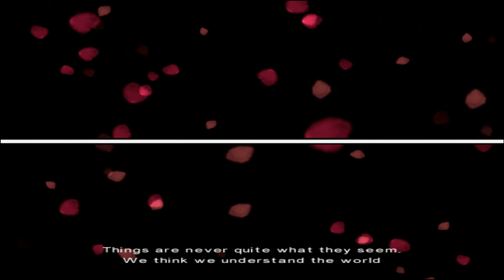Let's Play Fahrenheit - Part 1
In this part geeky man is the most hygienic person I have even seen!